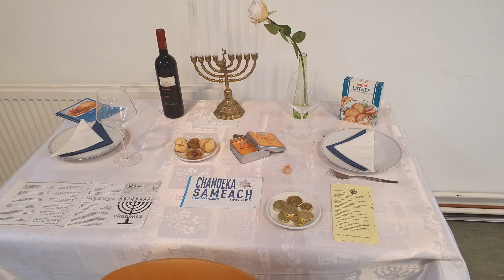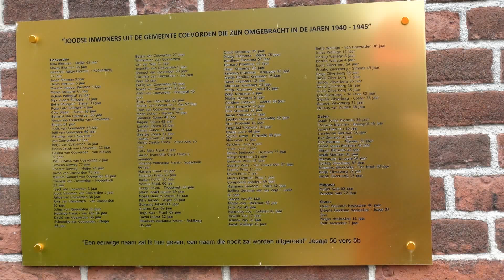Synagoge museum Coevorden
Tijden hun 4 daagse fietstocht bezoeken de scholieren het Synagogemuseum in Coevorden.
Ze krijgen uitleg over de historie van de de synagoge en de vervolging van de Joodse inwoners van Coevorden in de tweede wereld oorlog.
Het bezoeken van dit monument is onderdeel van de film "Kijk op Toen".